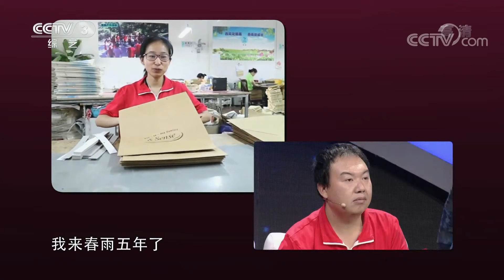《向幸福出发》脑瘫男孩变身“跑神”，勇敢奔向美好未来 20190827 | CCTV综艺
本期节目主要内容：
03:16 打工夫妻甘苦与共 奋斗收获幸福生活；
21:28 师生两载情系终生 成就桃李携夫谢师；
39:44 伤残女工办爱心企业 助力困难家庭展笑颜；
01:00:42 脑瘫男孩变身“跑神” 勇敢奔向美好未来。

《向幸福出发》系中央电视台强档推出的情感类综艺访谈栏目，通过展现普通百姓的感人故事，表达情感，传递幸福，砥砺意志，为每一位平凡的百姓提供一个表达自己内心真实情感的舞台。